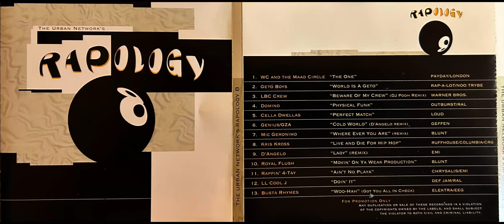LL Cool J (12. Doin It - Rapology 8 : Radio Edit Version)(Mr. Smith)(Notorious BIG)(Nutty Professor)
Various – The Urban Network’s Rapology 8
*Various - The Urban Network’s Rapology 8 - 1996 Radio / Edit Compilation CD Promotional*
_Rare Dope CD Set That Were Given To RADIO STATIONS To Promote Rare Rap Tracks That Were Rarely Played_
*INCLUDES A DOPE RARE REMIX BJ DJ POOH FOR LBC CREW*
Label: The Urban Network – none
Series: Rapology – 8
Format:
CD, Compilation, Promo
Country: US
Released: 1996
Genre: Hip Hop
Style:
1 WC And The Maad Circle– The One
2 Geto Boys– World Is A Gheto
3 LBC Crew– Beware Of My Crew (DJ Pooh Remix)
4 Domino– Physical Funk
5 Cella Dwellas– Perfect Match
6 GZA– Cold World (D’Angelo Remix)
7 Mic Geronimo– Where Ever You Are
8 Kris Kross– Live And Die For Hip Hop
9 D'Angelo– Lady (Remix)
Featuring – AZ
10 Royal Flush– Movin’ On Ya Weak Production
Featuring – Phenom Pacino
11 Rappin' 4-Tay– Ain’t No Playa
12 LL Cool J– Doin It
13 Busta Rhymes– Woo-Hah (Got You All In Check)